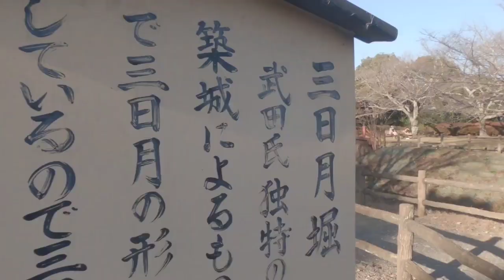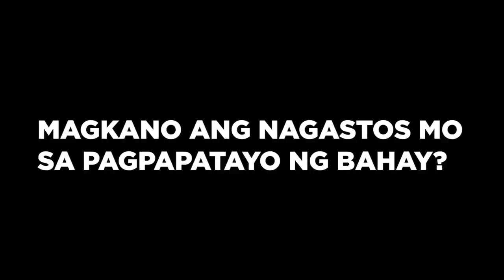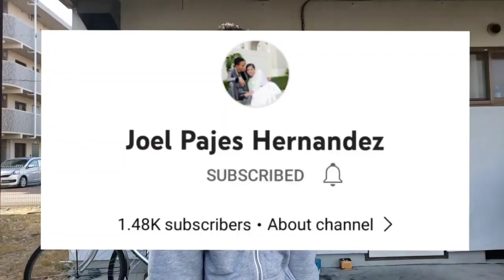Katas ng pagiging OFW sa Japan in 3 years time.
Katas ng pagiging OFW sa Japan in 3 years time. This is a real successful story of an OFW, a trainning visa for 3 years who dreamed to have a better future for his family and to built a beautiful house . He focus with his Goal to achieve it by prioritizing his needs over what he wants.